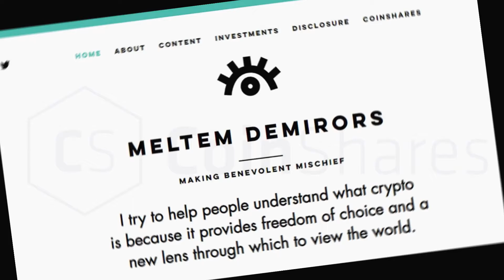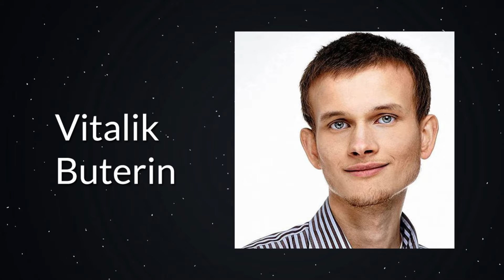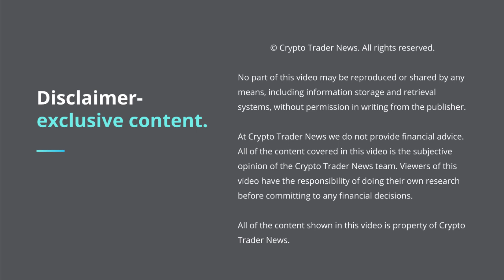Leading Developers in the Blockchain Space | The Daily Five #0002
Today we are highlighting three women and two men who are the thought leaders and innovators within the blockchain space.

They are Meltem Demirors, Tavonia Evans, Jessica VerSteeg, Changpeng Zhao, and Vitalik Buterin. They are helping communities thrive and they're out to change the world.

Women Leading in the Blockchain Space – Highlight on Meltem Demirors, Tavonia Evans, and Jessica VerSteeg